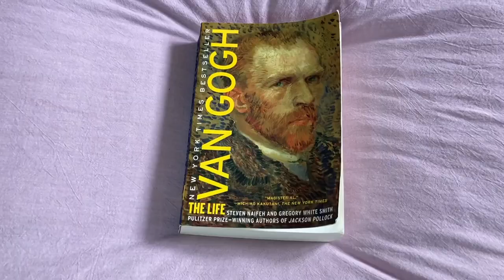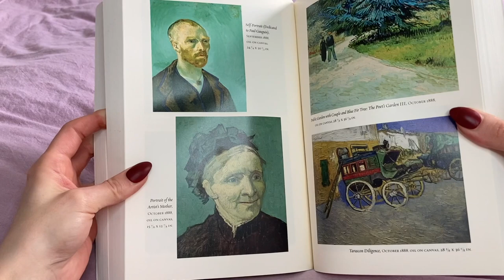Van Gogh: The Life | Our Point Of View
(Commissionable Links)
Check Our New Website For Amazing Deals!

NEW YORK TIMES BESTSELLER • “The definitive biography for decades to come.”—Leo Jansen, curator, the Van Gogh Museum, and co-editor of Vincent van Gogh: The Complete Letters

Steven Naifeh and Gregory White Smith, who galvanized readers with their Pulitzer Prize–winning biography of Jackson Pollock, have written another tour de force—an exquisitely detailed, compellingly readable portrait of Vincent van Gogh. Working with the full cooperation of the Van Gogh Museum in Amsterdam, Naifeh and Smith have accessed a wealth of previously untapped materials to bring a crucial understanding to the larger-than-life mythology of this great artist: his early struggles to find his place in the world; his intense relationship with his brother Theo; and his move to Provence, where he painted some of the best-loved works in Western art. The authors also shed new light on many unexplored aspects of Van Gogh’s inner world: his erratic and tumultuous romantic life; his bouts of depression and mental illness; and the cloudy circumstances surrounding his death at the age of thirty-seven.

Though countless books have been written about Van Gogh, no serious, ambitious examination of his life has been attempted in more than seventy years. Naifeh and Smith have re-created Van Gogh’s life with an astounding vividness and psychological acuity that bring a completely new and sympathetic understanding to this unique artistic genius.

NAMED ONE OF THE BEST BOOKS OF THE YEAR BY The New York Times Book Review • The Washington Post • The Wall Street Journal • San Francisco Chronicle • NPR • The Economist • Newsday • BookReporter

“In their magisterial new biography, Van Gogh: The Life, Steven Naifeh and Gregory White Smith provide a guided tour through the personal world and work of that Dutch painter, shining a bright light on the evolution of his art. . . . What [the authors] capture so powerfully is Van Gogh’s extraordinary will to learn, to persevere against the odds.”—Michiko Kakutani, The New York Times

“Brilliant . . . Steven Naifeh and Gregory White Smith are the big-game hunters of modern art history. . . . [Van Gogh] rushes along on a tide of research. . . . At once a model of scholarship and an emotive, pacy chunk of hagiography.”—Martin Herbert, The Daily Telegraph (London)